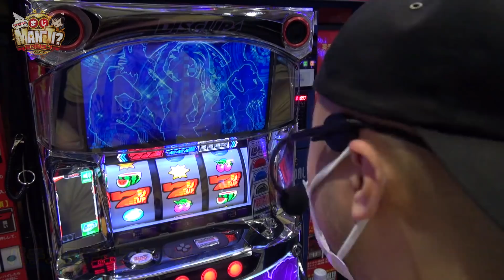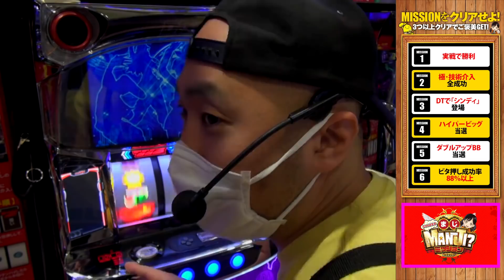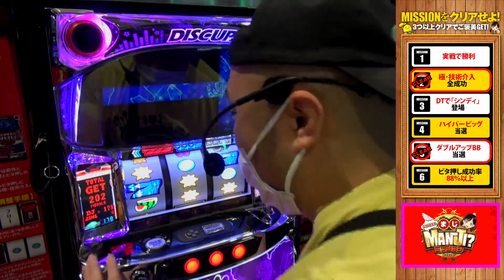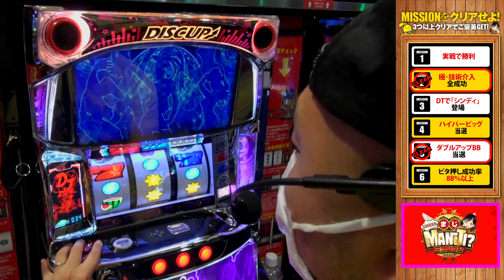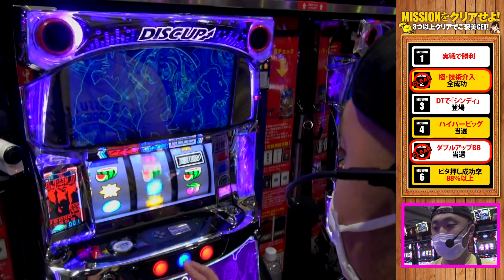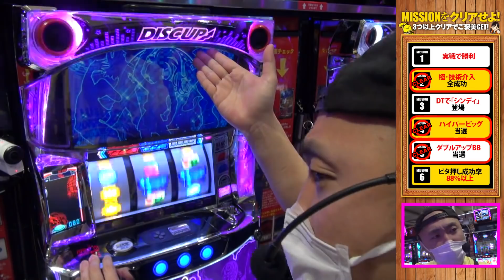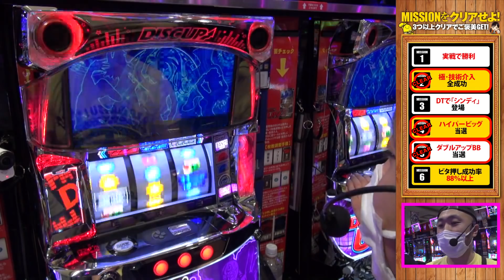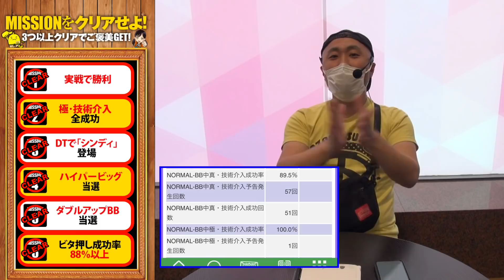にゃんぱす.のまじMANJI?ミッション#34 feat.代打の神【パチスロ ディスクアップ2】【パチスロ・スロット】ピスタチオ田中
『にゃんぱす.のまじMANJI?ミッション』の再生リストはこちら

編集部員「にゃんぱす.」が実戦機種に合わせた6つのミッションに挑戦！３つ以上クリアできれば視聴者プレゼントをGET！！視聴者の方々にプレゼントを獲得できるように立ち回りとヒキの強さでミッションクリアを目指す！

出演者:
ピスタチオ田中（@dechau_p_tanaka ）
ラライくん（@seirarai_free  ）

撮影協力店舗:プラチナ 霧島店